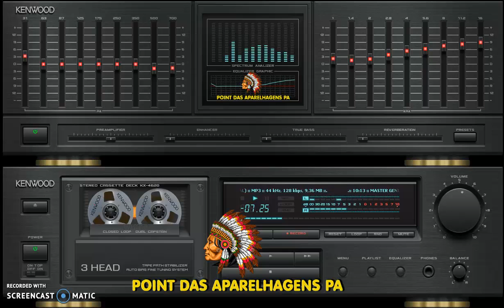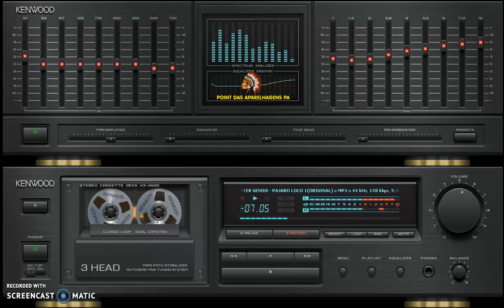On The 4th Floor Fly